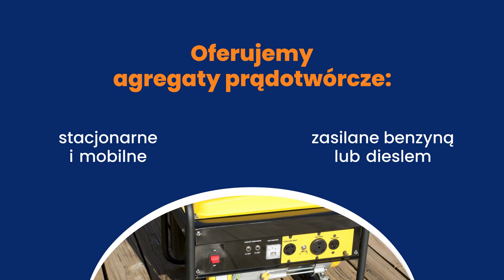Wypożyczalnia agregatów prądotwórczych Wrocław Dragon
W dzisiejszych czasach niezawodne ŹródłoEnergii elektrycznej jest niezbędne, dlatego Dragon oferuje szeroką gamę agregatów prądotwórczych, zarówno o dużej mocy, jak i tych cichszych, opartych na silnikach Diesla. Nasza WypożyczalniaAgregatów prądotwórczych to idealne rozwiązanie dla osób poszukujących niezawodnych i efektywnych generatorów prądu na różne okazje, takie jak imprezy plenerowe, budowy czy awarie zasilania. Przystępne ceny wynajmu oraz elastyczność oferty sprawiają, że każdy może znaleźć u nas odpowiedni agregat prądotwórczy, dostosowany do indywidualnych potrzeb i budżetu. Zapraszamy do kontaktu z naszym zespołem, który chętnie pomoże Państwu w wyborze odpowiedniego agregatu oraz przygotuje atrakcyjną ofertę wynajmu.